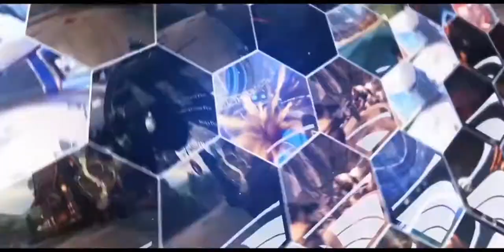Onyx CP vs Bovu By Me (Desc)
Restarted cause the first file got corrupt on Standoff so I did raid. I did this in 2 hours today Took so long to render cause of how how many things the cc had. GG CP.